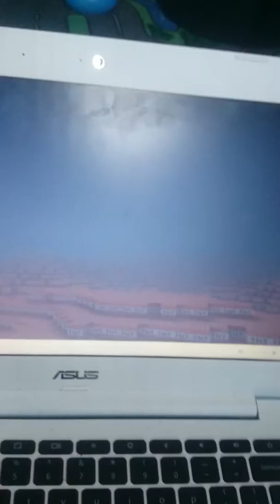NEW INTRO!!!!!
Thank you for your support and 😍 for our channels ✌